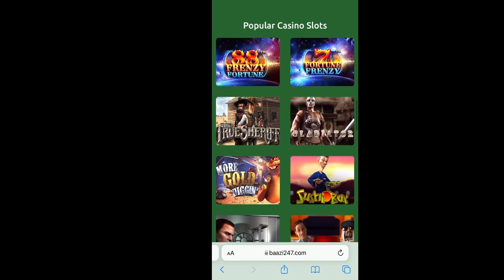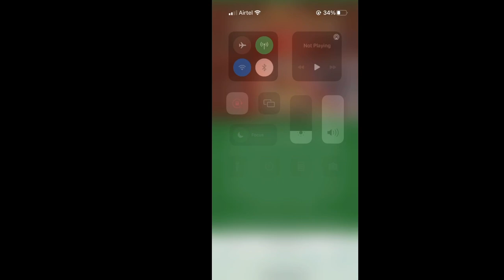Kite catching from tree 🌲 || ped se patang lipta li🤩kitecatching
No keywords

Rk kite lover